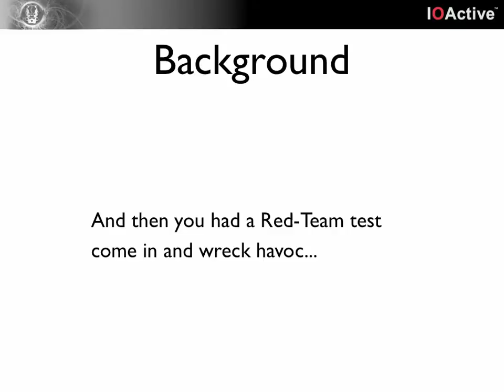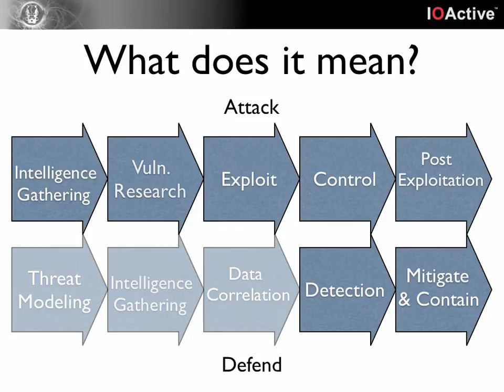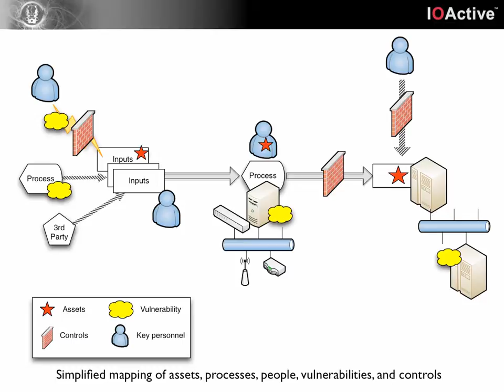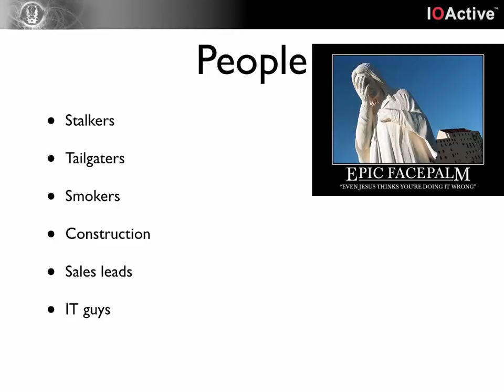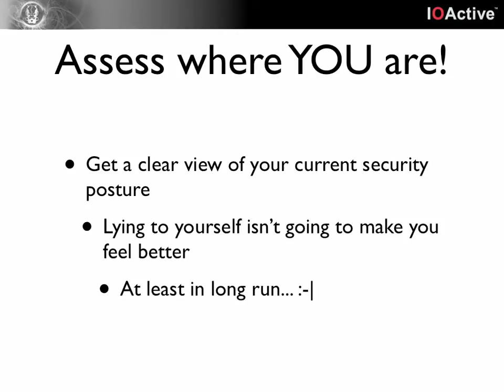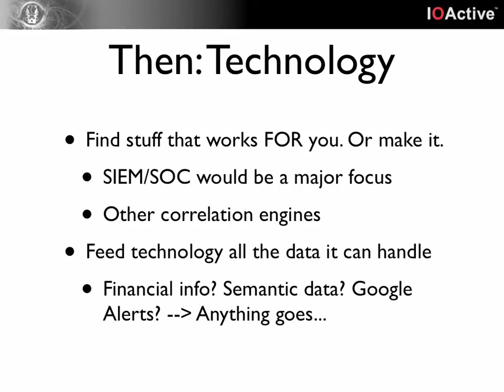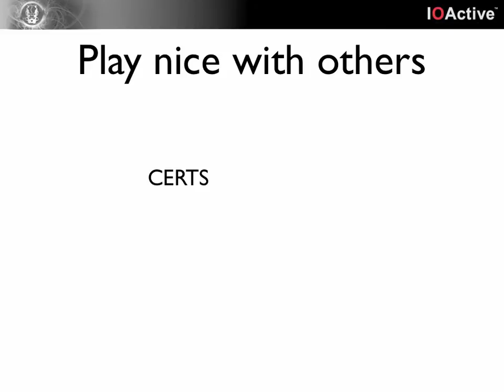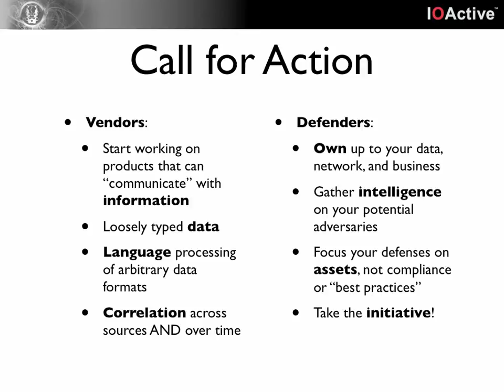Sexy Defense: Maximizing the Home-field Advantage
February 2013

Abstract: Offensive talks are easy, but the goal of offensive security is to make better defenders—and that's hard. After the penetration testers (or worse: the red team) leave, there's a pile of vulnerabilities, exposures, threats, risks, and wounded egos left in their wake. Amit's presentation will focus on what should be done methodically, defensively, and decisively to implement a more robust security posture for the next time the other team pays a visit.